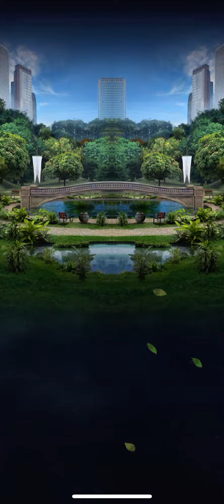Rexy vs the Rexy scent strike [jurassic world alive]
I finally got the Rexy scent enjoy the video